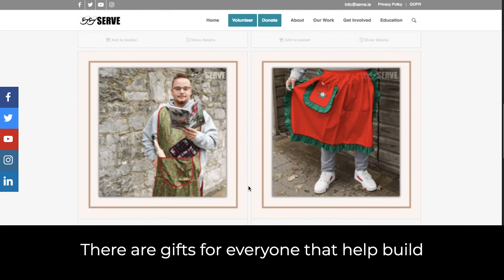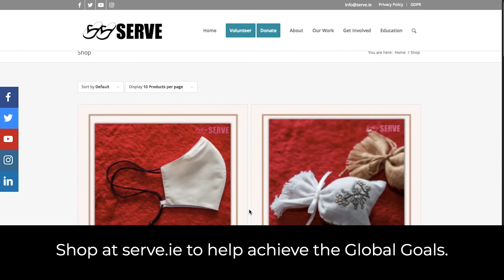Team SERVE says, "All I Want for Christmas is to Achieve the Global Goals."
Our international SERVE team wants to achieve the Global Goals. You are part of the solution. Visit the SERVE Ethical Shop this Christmas and purchase gifts that keep giving & contribute to the Global Goals.
SERVE is a development and volunteering organisation committed to tackling poverty in the majority world. We strive to do this by working in solidarity, service and partnership with marginalised and oppressed communities, empowering them to tackle the root causes of poverty and injustice.SERVE focuses specifically on programmes and projects that help communities enhance the lives of children and young people and recognises that gender equality is pivotal to achieving justice, equality and sustainable development.Read more
Video edited by All About Us Video, Cork